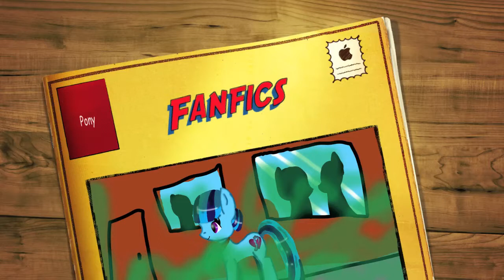Fanfic, Twilight is doomed! [comedy]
I do not own this fanfic